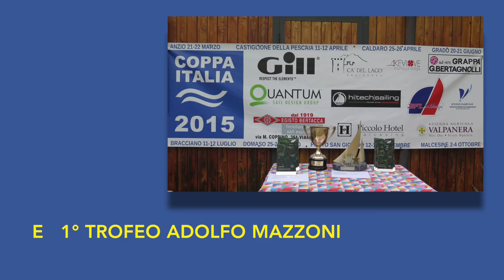FINN SIRMIONE Domaso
Sintesi della 6a tappa di Coppa Italia Finn 2015, svoltasi a Domaso il 25-26 luglio e Trofeo Adolfo Mazzoni, organizzati da Yacht Club Domaso.